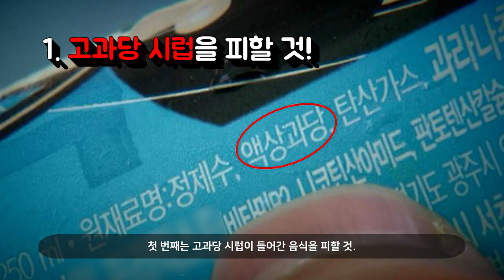저탄고지, '최소한 이 4가지만 지켜요 우리. / LCHF / 키토제닉 / 다이어트 / 로우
저탄고지를 쉽사리 할 수 없는 분들을 위해 우리가 딱 지켜야 할 4가지에 대해 이야기해보고자 합니다.

일단 이것만 먼저 지켜보시라니깐요!~!

업로드가 늦어서 죄송합니다! 사랑합니다 :)